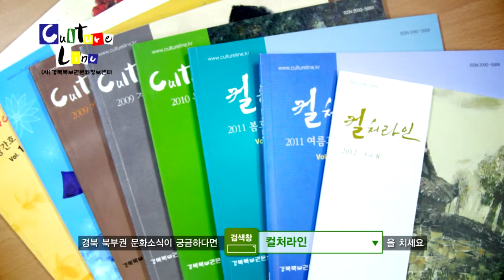경북북부권문화정보센터 홍보 동영상(20초)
경북북부권문화정보센터 홍보 동영상입니다.
저희 센터가 어떤 곳이며 무슨 일을 하는지 간략하게 소개 되었습니다.
본 동영상의 재생시간은 20초입니다.